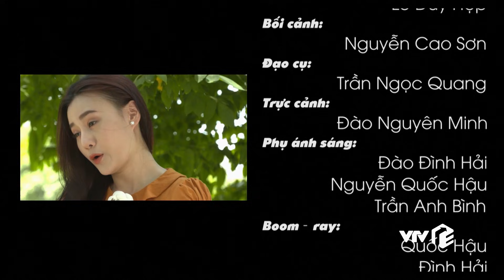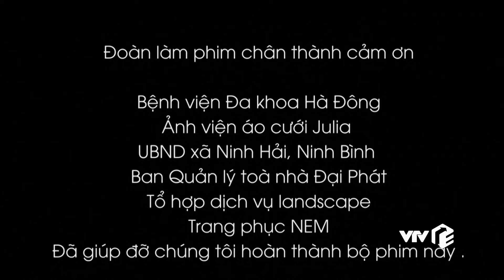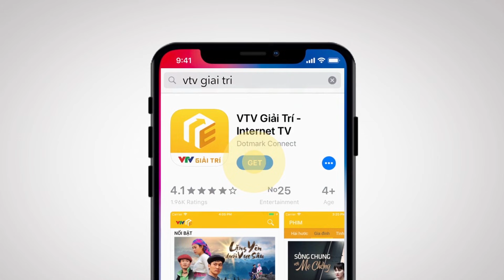Hợp Đồng Hôn Nhân - Tập 4 | Cười xỉu lần đầu chồng được đi đóng phim nên còn hơi bỡ ngỡ